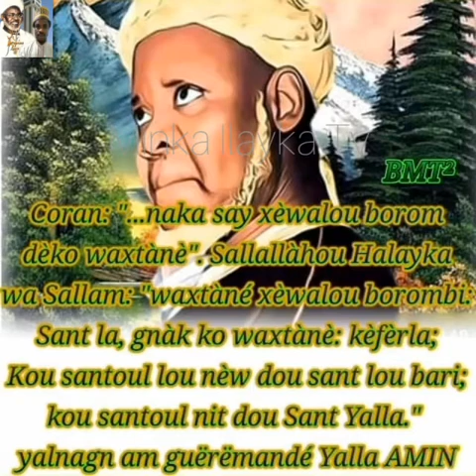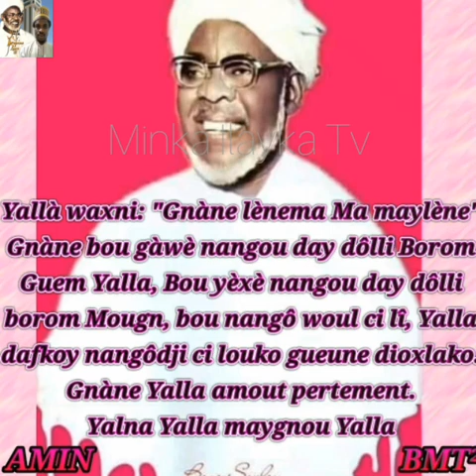BAYE NIASS/(extrait ci kaddou BAYE)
MINKA ILAYKA